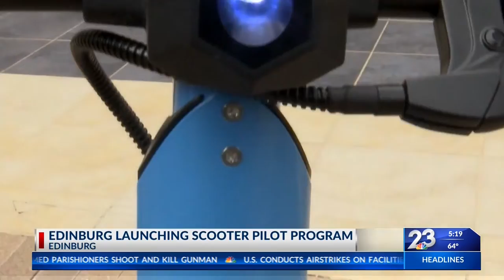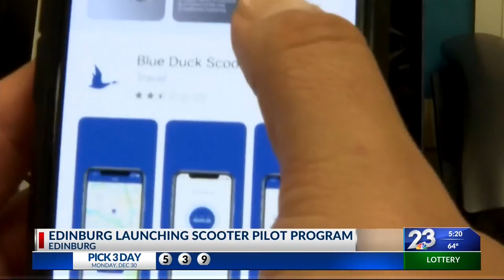Edinburg launching scooter pilot program